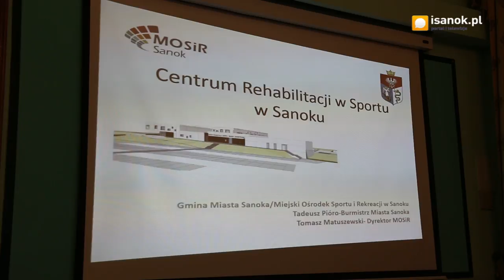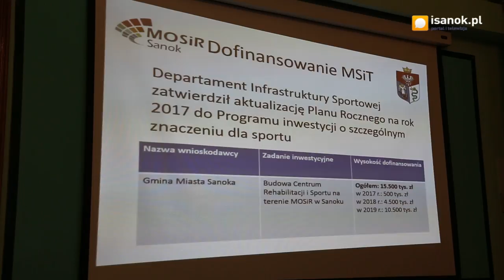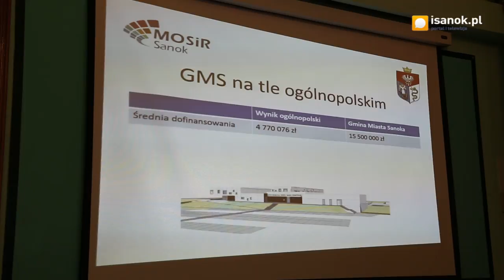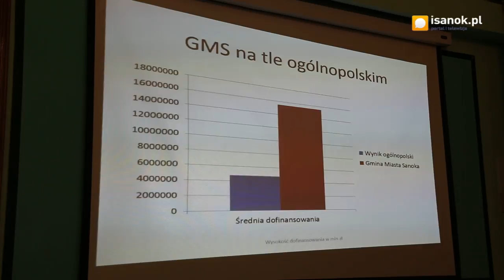Miliony z ministerstwa na sanocki basen - isanok.pl